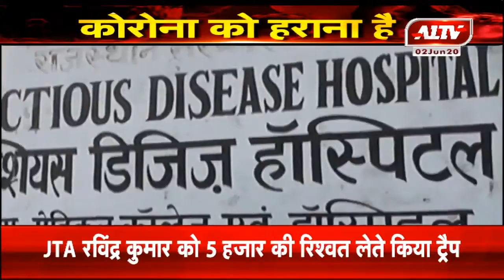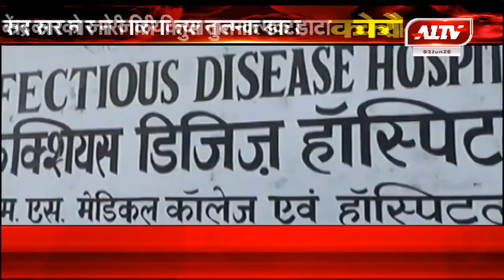केंद्र सरकार ने जारी किया तुलनात्मक डाटा,10 राज्यों में राजस्थान भी शामिल